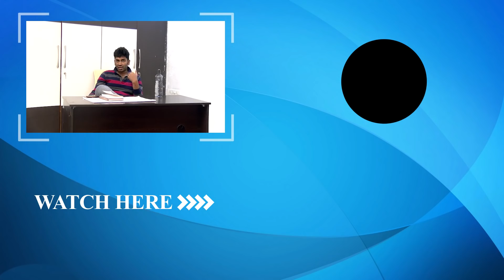India vs Pakistan World T20 2021 Match Preview | Playing 11 | Match Facts | Eagle Sports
Watch India vs Pakistan World T20 Match Preview | Playing 11 | Match Facts | Eagle Sports